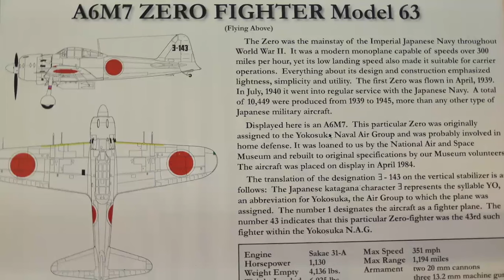あ号作戦からフィリピン決戦へ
1944年6月に行われたあ号作戦でコテンパンにやられてしまった日本海軍。
空母と艦載機のほとんどを失ってしまった機動部隊。
それを立て直し、次の決戦へと向かわなければならないわけだが、日本国内の物資も不足してなかなか思い通りにならない航空機の補充。かき集めることは何とかできた搭乗員ではあるが、訓練の時間は乏しく搭乗員として十分な経験を与えることができないまま決戦へと送り出さなくてはならない。
そんな日本海軍としては遅くなればなるほど望ましい次の決戦だが、アメリカはそんな日本海軍の思いとは関係なく、９月には次の作戦を開始。
アメリカはまずパラオ・ヤップを叩き、フィリピンへ侵攻していく考えであったが、日本の反撃がないことからフィリピンへの侵攻を早める。
準備が整えられていなかった日本海軍も九州から南西諸島、台湾、フィリピン各地の基地航空隊を連携して空母の不足を補い、アメリカの機動部隊へ対抗するための作戦を立てる。
それが小沢艦隊を使った囮作戦であり、この作戦により日本の機動部隊は壊滅することになり、アメリカは沖縄への上陸作戦と日本本土への爆撃作戦へと向かっていくことになる。
そんな最後の日本機動部隊の第653海軍航空隊の、あ号作戦後如何にしてフィリピン決戦、レイテ沖海戦となる戦いに向かっていったのか。
アメリカと日本海軍の攻防戦について追いかけてみた。